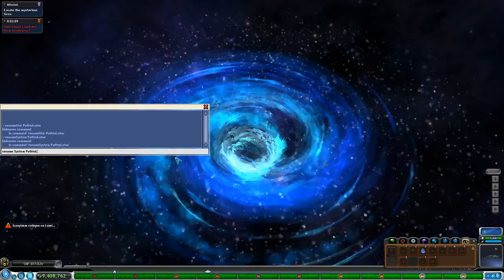Roar of the Strawberry Space Cat!! || Spore! Tooth & Claw - Episode #56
A new creature is evolving on the edge of the galaxy - and this time, it has fangs! The peace-loving Fynn-A'we are about to get some serious competition!

Welcome everyone to our adventure through the classic, biology-loving game Spore! We dive into the game after many years away, this time with the Creepy and Cute Creatures Pack and the Galactic Adventures expansion to help us explore even more of this unique and fantastic universe!

What kind of creatures will we create as we work our way up from the tide pool and emerge out onto land?! Stay with us as we develop our little creature, create its story and culture, and eventually set our sights on exploring the galaxy itself! To boldly go where no little cell has gone before...!